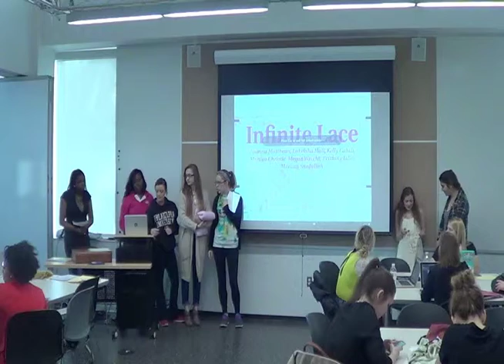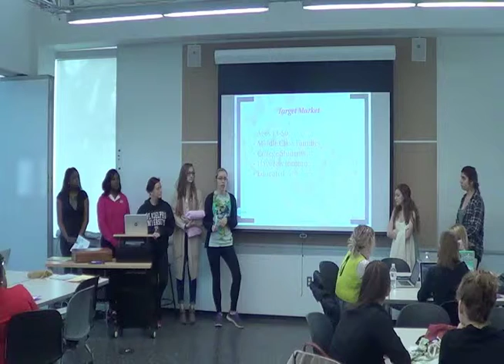Infinite Lace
Global Fashion Insight Term Project spring 2014
Industry Organizations: Chemo Clothes
Production Facility: Fashions Unlimited

Overview
The purpose of the term project is to provide students with hands on experience developing a fashion company and creating a line of fashion products. Students are introduced to a series of concepts highlighting fashion history, business development, design & development, sourcing, merchandising, marketing, production, and administration by collaborating with a well-known production facility and a course that specializes in retail management.

This group is making infinity scarves.